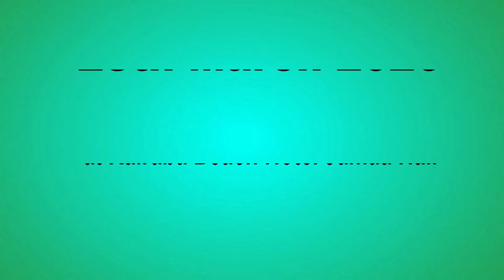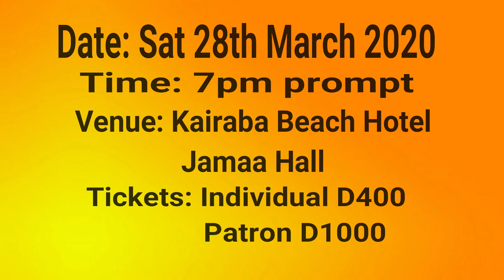Power In Poetry Show in the Gambia 28 March 2020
Special Event POWER IN POETRY is taking place in the Gambia on the 28th March 2020 at the Kairaba Beach Hotel.